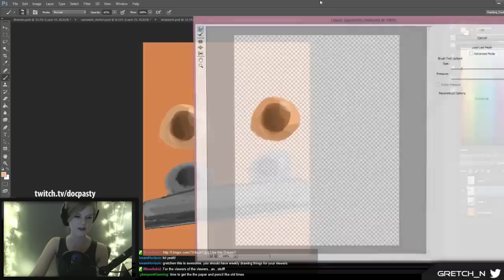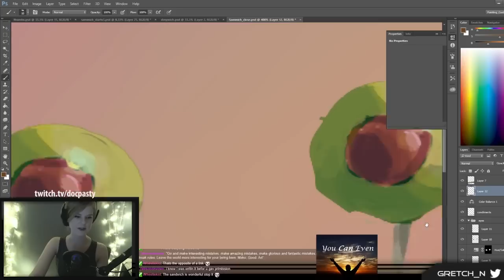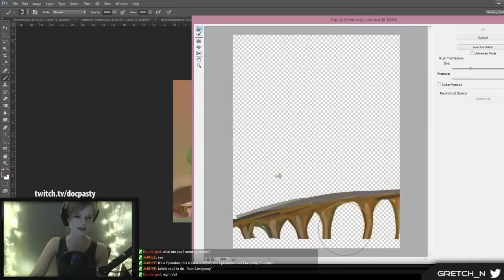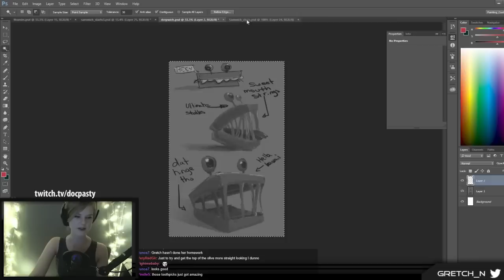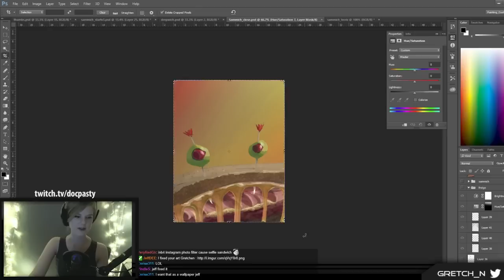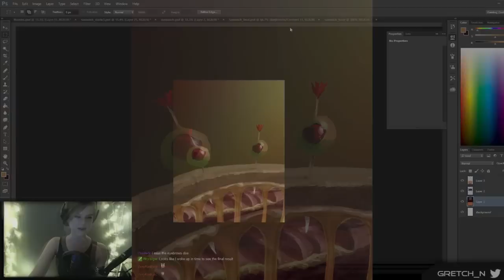Digital Speed Painting of a Menacing Ham Sandwich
Speedpainting in photoshop that I did for my Jul 17, 2015 live stream.